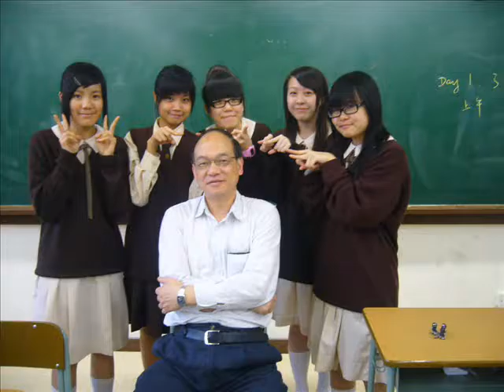0809畢業典禮 5B作品